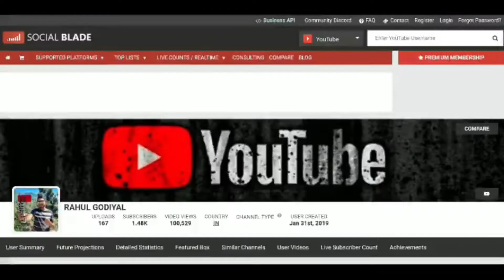100K VIEWS !!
I'm Guy From The Hill's Baby 🥀♥️

दुनिया जानती तेरा भाई अब, पहाड़ों की आवाज़💓
थोड़ा वक्त लगा, लेकिन हम भी तो नवाज़ क्या 🥀🍁

               🥀 पहाड़ी By Heart ❤️

Friends If you like my work then you can support me.

Facebook Profile____राहुल गोदियाल